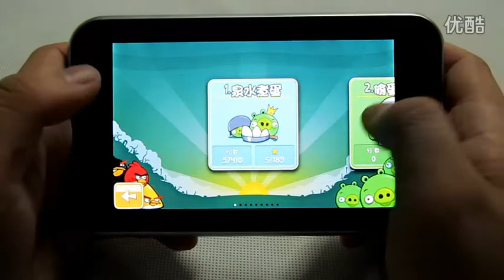window n50 mobile version playing angry birds